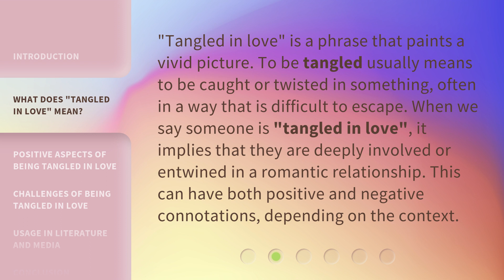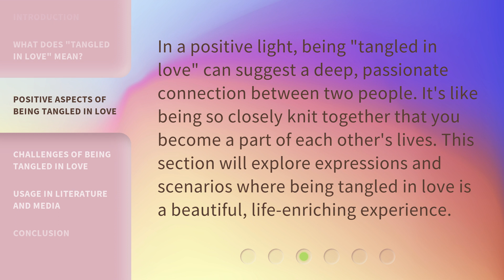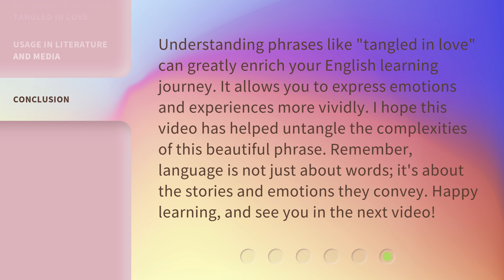Unraveling Love: Understanding "Tangled in Love"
Unraveling Love: Understanding 'Tangled in Love' • Join us on a journey to understand the complexities of love in our captivating video 'Tangled in Love'. Explore the intricacies of relationships, untangle the knots of emotions, and discover the true essence of love. Don't miss this opportunity to unravel the mysteries of the heart!

00:00 • Introduction - Unraveling Love: Understanding "Tangled in Love"
00:31 • What Does "Tangled in Love" Mean?
00:59 • Positive Aspects of Being Tangled in Love
01:23 • Challenges of Being Tangled in Love
01:49 • Usage in Literature and Media